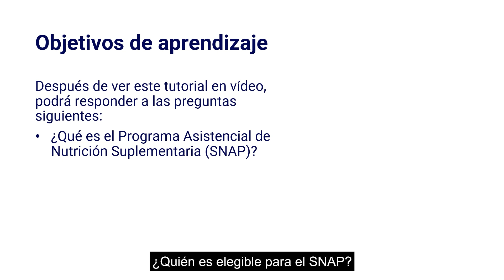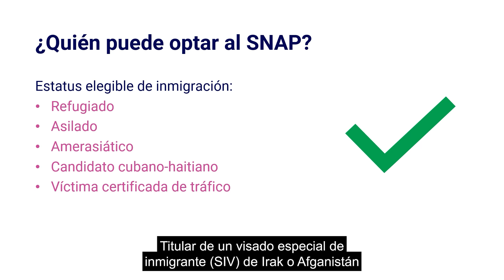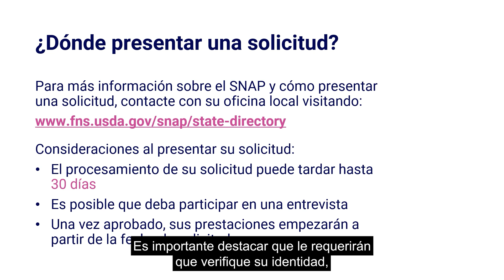Programa de Asistencia de Nutrición Suplementaria (SNAP)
Supplemental Nutrition Assistance Program (Spanish)